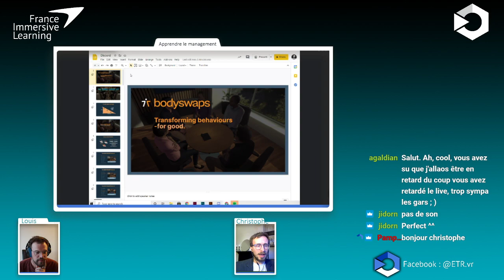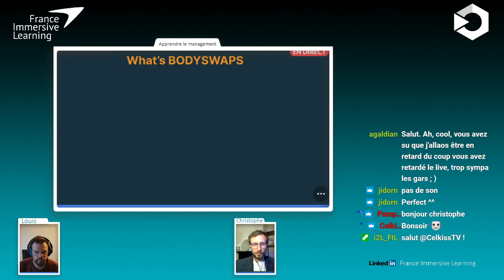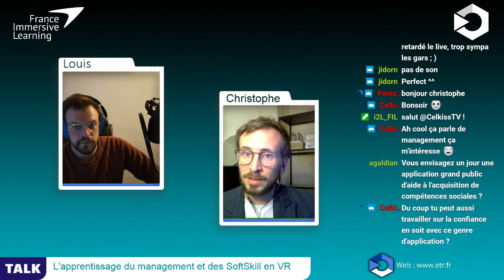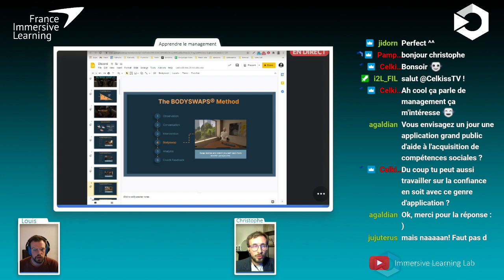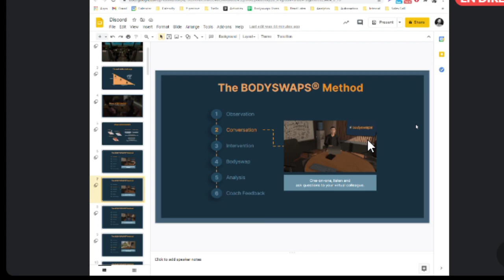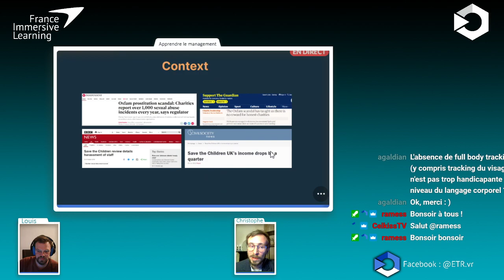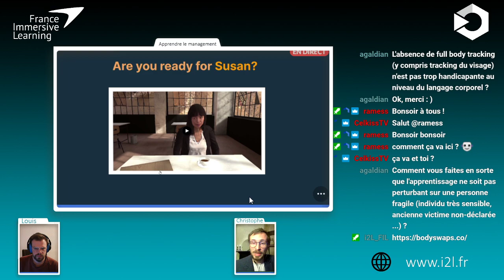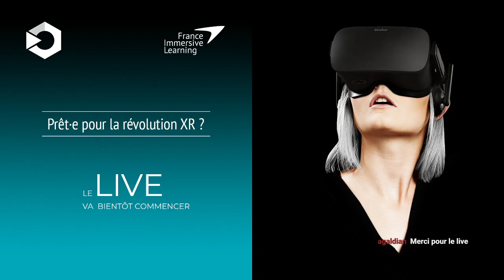Meetup #9 : Apprendre à être un manager avec Christophe Mallet Bodyswaps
18/02/2021

Ce jeudi Louis Dupain a eu le plaisir de recevoir Christophe Mallet de la société Bodyswaps, membre de France Immersive Learning.

Au programme, apprendre à être manager grâce à la VR.

Retrouvez nous en Live tous les jeudi à 18h sur la WebTV ETR

2021 sera l'année de l'immersive learning !